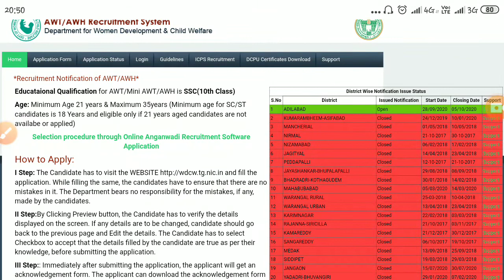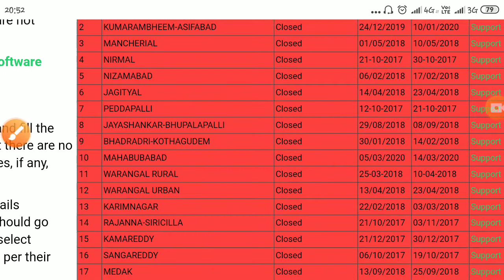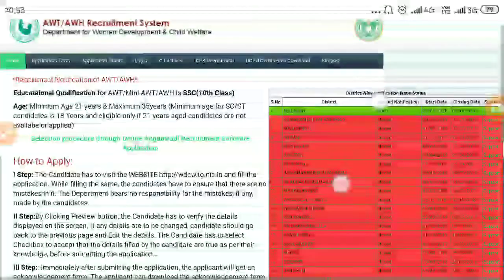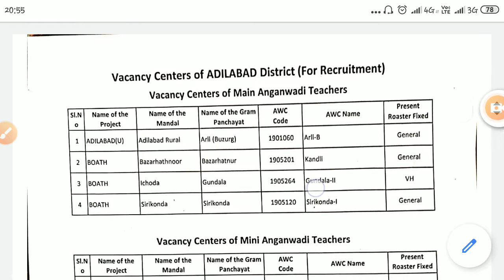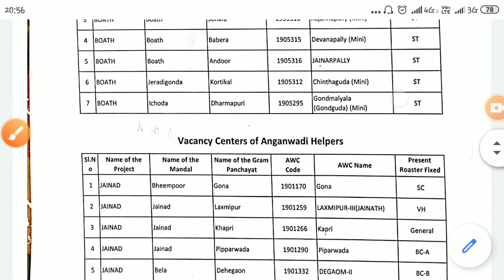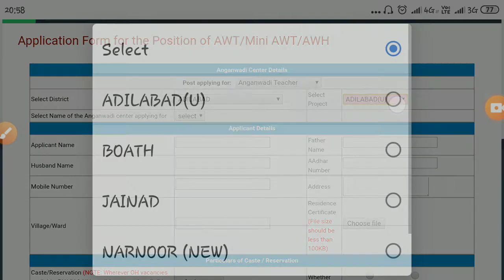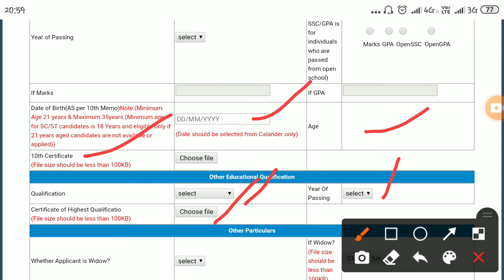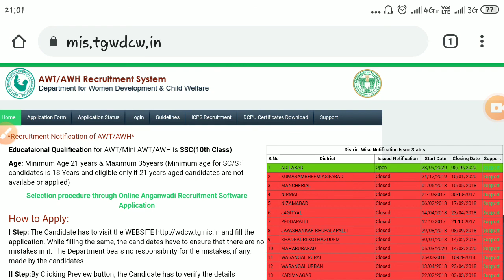Ts లో మరొక అంగన్వాడీ jobs నోటిఫికేషన్, TS Anganawadi jobs notification in adilabad district